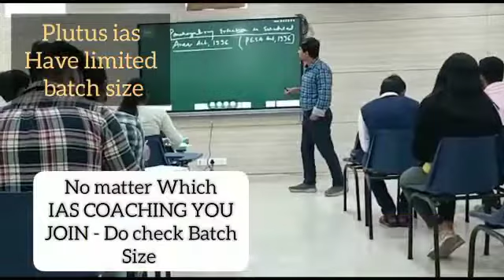Best IAS Coaching in Ibrahim Pur | iaspreparation delhi Institute Rank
3. Best Bank PO Coaching in Delhi Best Video of Today's